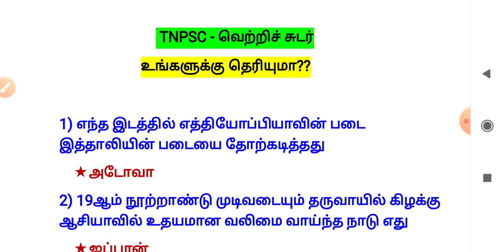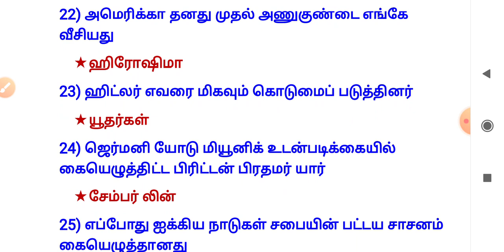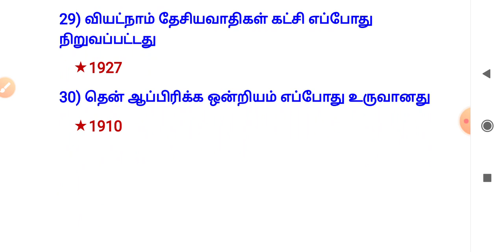10" TH NEW BOOK IMPORTANT HISTORY QUESTIONS( GS),TNPSC, POLICE,RRB, BANKING, TANGENGO, SI,SSC,